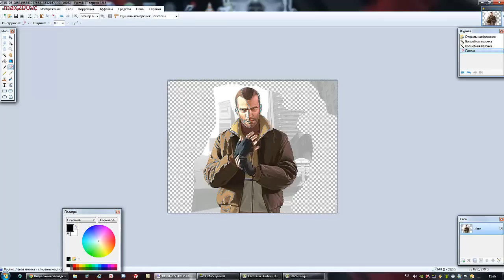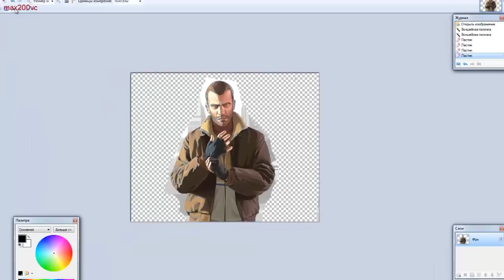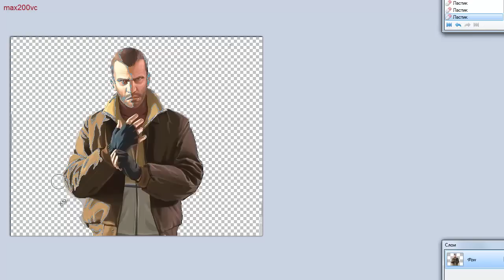как убрать задний фон у картинки в Paint.NET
все деньги пойдут на развитие канала!-webmoney: R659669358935
Заказывайте на какие игры вы бы хотели видеть прохождения или обзоры!(в комментах или в личку)!